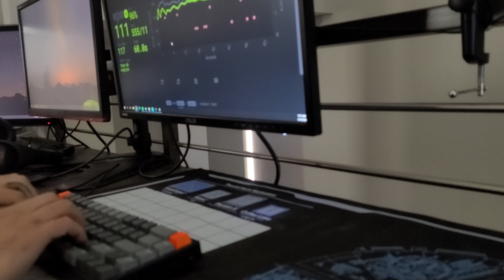Keychron K6 with lubed+filmed NK_Blueberry Tactile Switches Typing Sounds ASMR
Keychron K6 Wireless Mechanical Hot-swappable Keyboard+Keycaps
NovelKeys_Blueberry Tactile Switches
lubed Tribosys 3203 + TX filmed